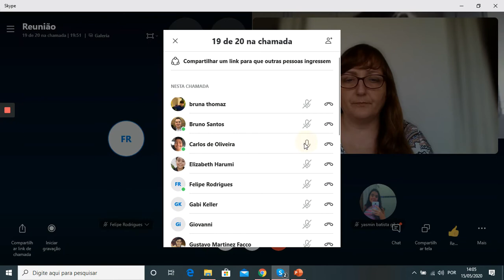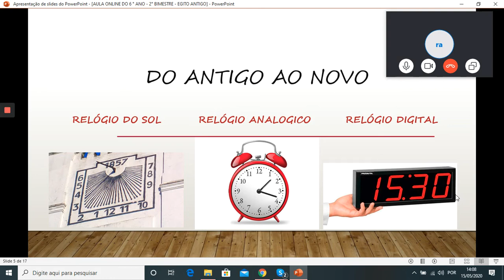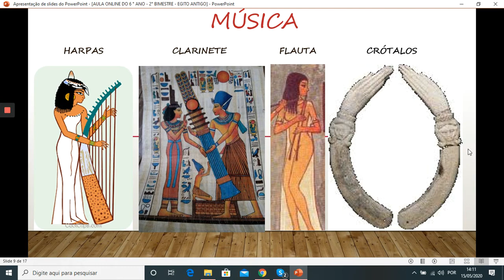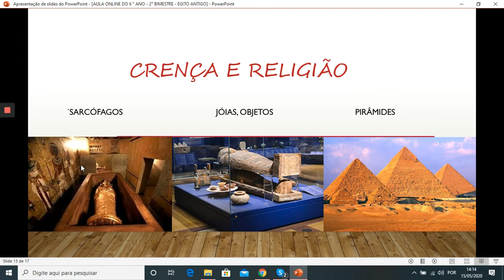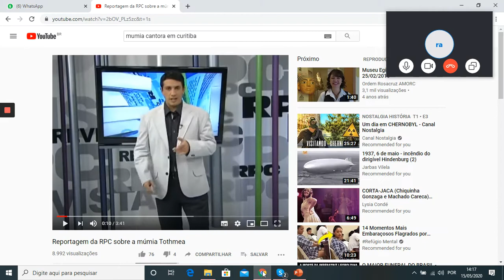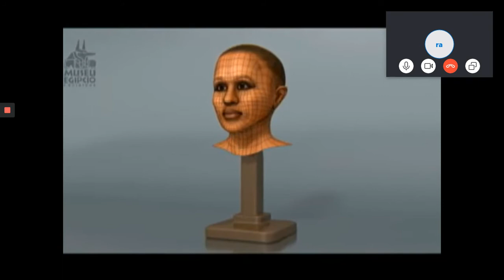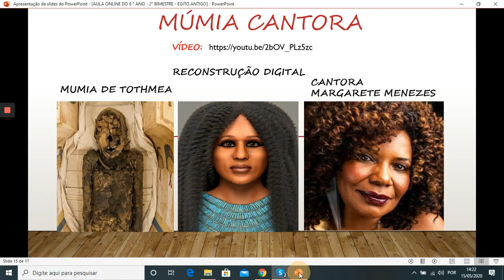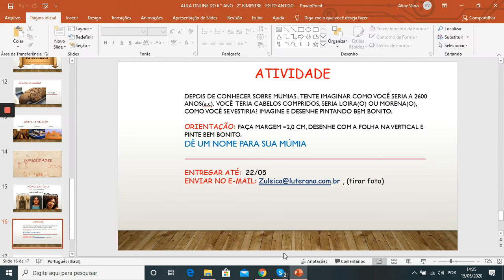Influências da cultura do Egito Antigo - Arte - 6o. ano B - Profa. Zuleica - 15/05